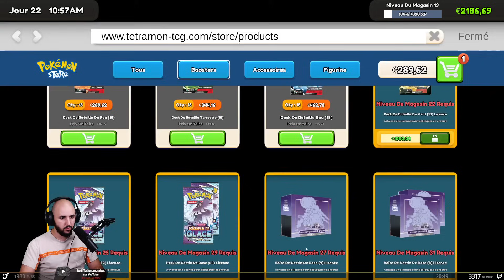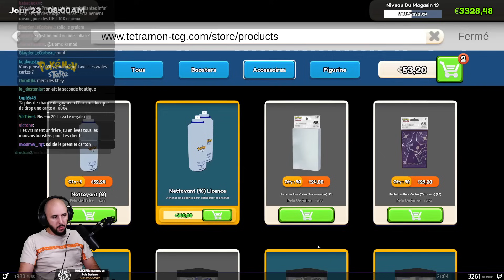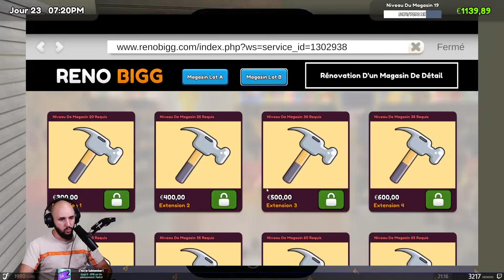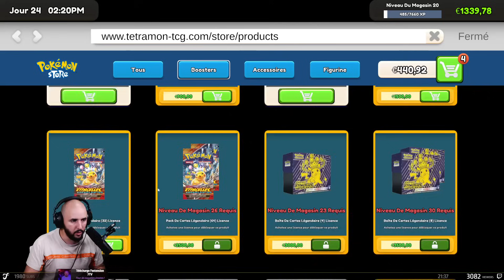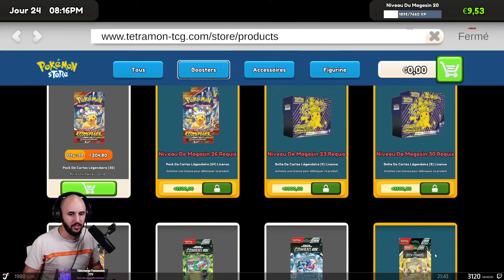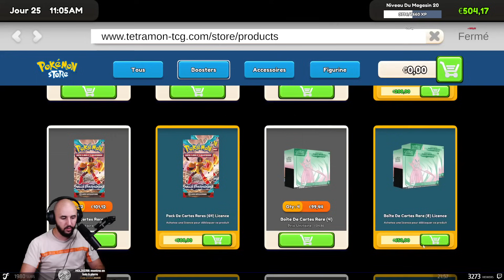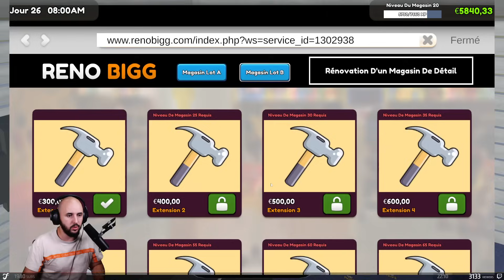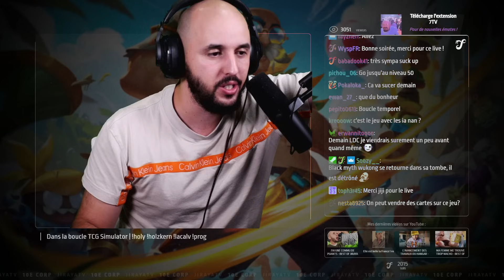ENFIN UN VRAI HIT ??? - TCG Card Shop Simulator #6